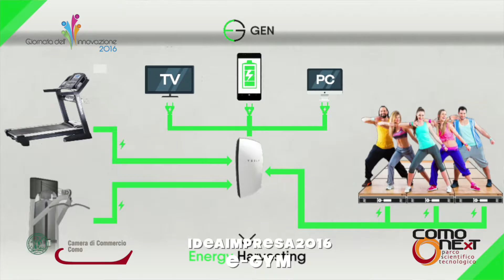IdeaImpresa2016 - Progetto: "E Gym"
Squadra: E-RCOLE (I.T.I.S. Magistri Cumacini di Como)
Sistema che recupera l'energia prodotta dai macchinari di fitness che permette alle palestre di rendersi autosostenibili energeticamente